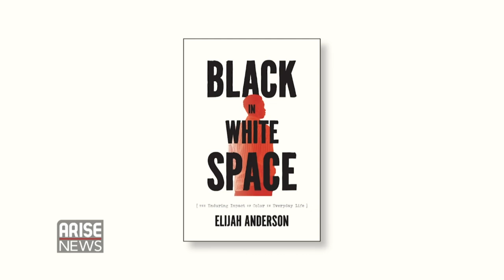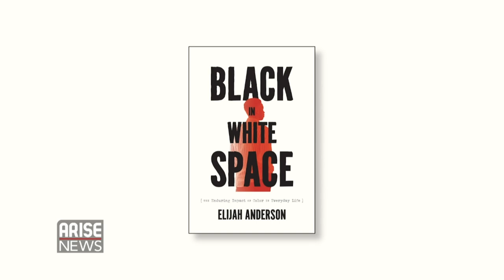Yale Professor Elijah Anderson’s New Book Explores Being Black in White Spaces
What does it mean to be black in America today? As stories about race have risen up the agenda in the US, a new book has been taking a more detailed look at America's complicated racial history and the enduring impact of colour in everyday life in the US...From the vital voice of Elijah Anderson, professor of sociology and African America studies at Yale University, comes Black in White Space, which attempts to shed fresh light on the persistence of racial discrimination in the US.